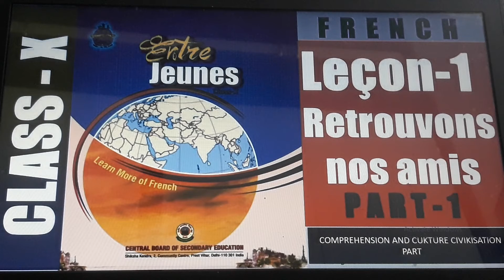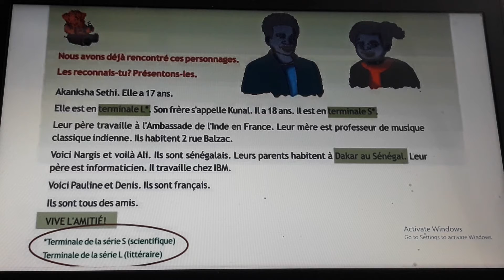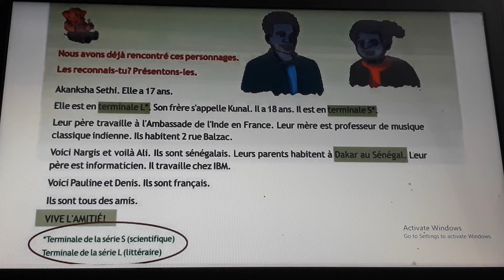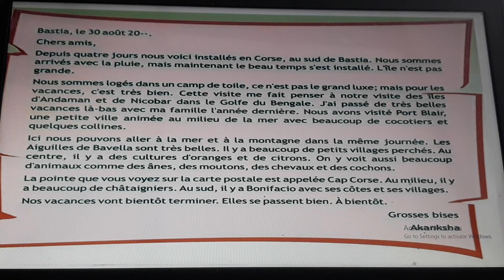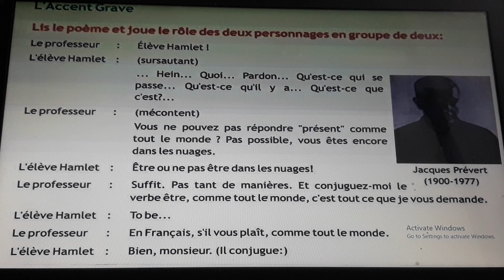FRENCH class 10 chapter 1 "Retrouvons nos amis" part 1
Hey friends,
Here i am with the chapter 1 of french
Q1 . respond aux questions
1. Akansha a ecrit la lettre a ses amis
2.Akansha se trouve en corse au sud de la Bastia
3.les aiguilles de bavella sont tres belle. il ya beaucoup dr petit village perches
4. il pleuvait quand ils sont arrives en corse

do join for notes and study material

Prakriti Raghuvanshi